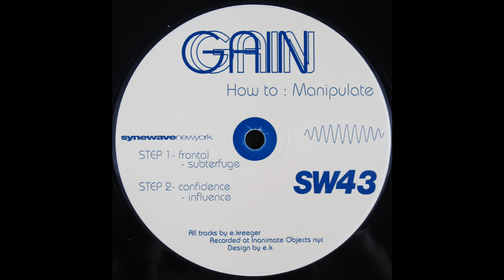Gain - Influence (Techno 2000)